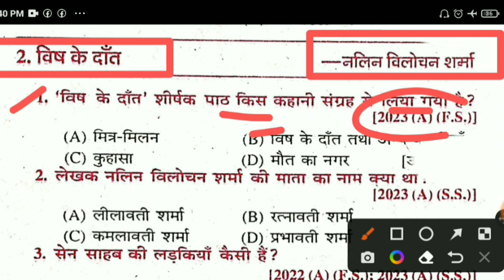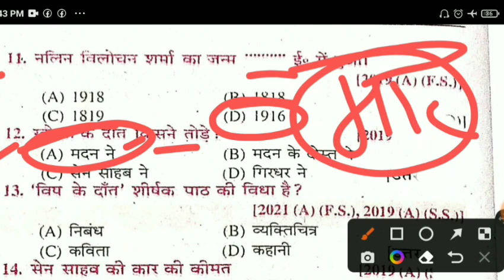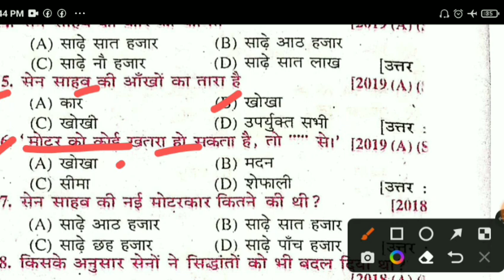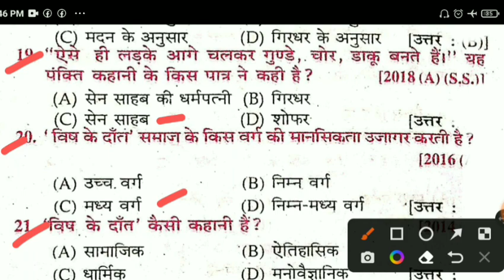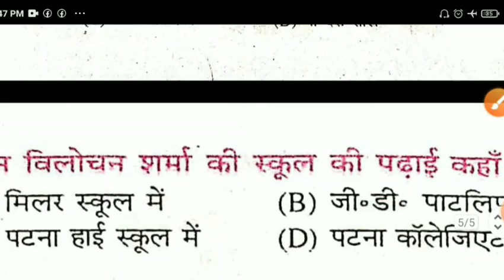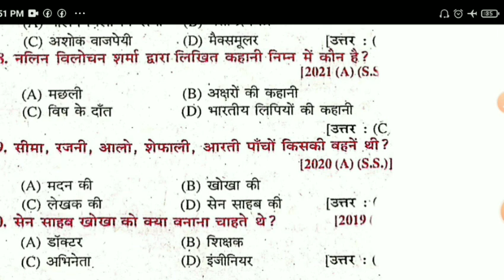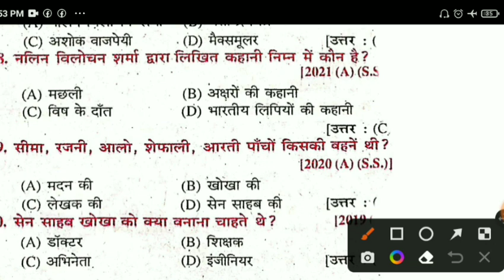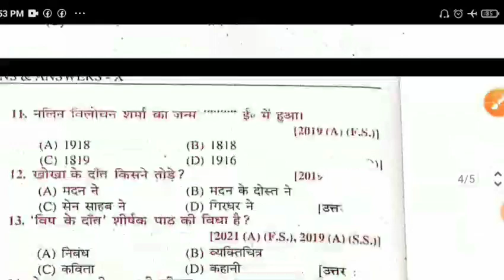Hindi class 10th 2024 objective questions ll class 10th hindi 2024 objective questions ll Hindi obj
class 10th hindi vvi objective questions 2024 ll हिन्दी objective question ll er.amrit si

questions 2024 ll हिन्दी objective question ll er.amrit sir
class 10th hindi vvi objective questions 2024 ll हिन्दी objective question ll er.amrit sirclass 10th hindi vvi objective questions 2024 ll हिन्दी objective question ll er.amrit sir

Any and all part of the information is not interested to be any shorts of guarantee or definitely statement. Do not make any claims, promisess or guarantee about the individual or group outcome of the video or its related services.viewers are advised by me that to consult your teacher before preparing for the examination. Viewers must read and refer the official study material specified by their school,and college,board University.
Thanks er.amrit sir